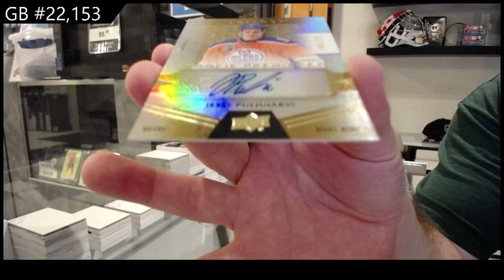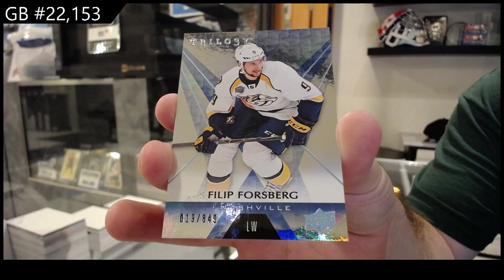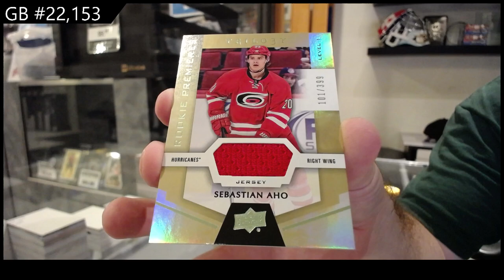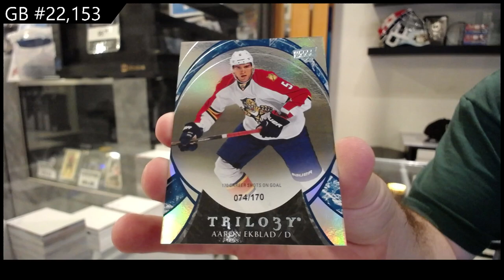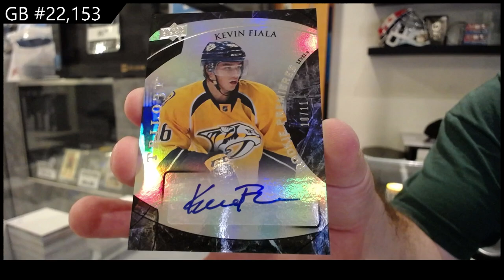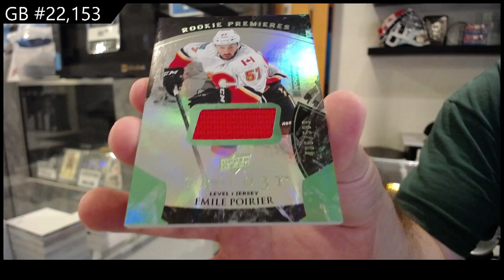2015-16 UD Trilogy & 16-17 UD Trilogy Hockey Box Break - CNC GB #22,153